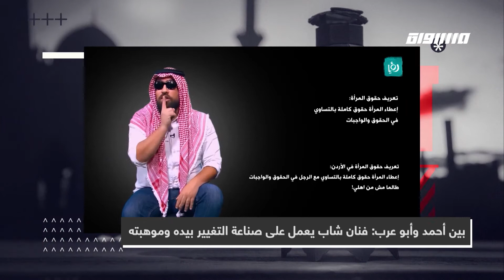بين أحمد وأبو عرب: فنان شاب يعمل على صناعة التغيير بيده وموهبته،أحمد سرور،المحتوى في رمضان،حلقة25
فقرة  ضمن#المحتوى_في_رمضان  الحلقة الخامس و العشرين عبر شاشة قناة مساواة الفضائية تناولت عنوان : بين أحمد وأبو عرب: فنان شاب يعمل على صناعة التغيير بيده وموهبته

الضيف :
أحمد سرور

 المحاور:

 إعداد وتقديم: مصطفى عاطف قبلاوي. يبُث البرنامج كل يوم في رمضان

Downlink frequency -  الترد :
12645 MHZ

Polarity  - الاستقطاب:
Horizontal

Symb.Rate - معدل الترميز:
27.500  MS/s

FEC - تصحيح الخطأ :

5/6

DL: 11958 H
SR: 27500
FEC: 5/6